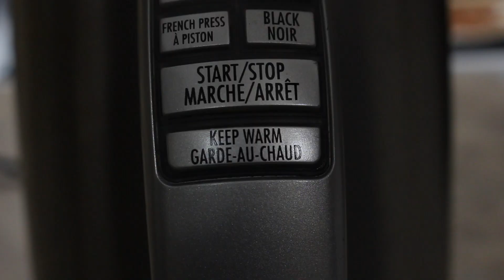全粒粉パンケーキとフレンチプレスコーヒー｜朝ごはんvlog＃１[ENG SUB]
カナダで暮らすとある日本人の生活の記録。今回は朝ごはんに、全粒粉のパンケーキを作りました。パンケーキにはベーコンを添えて。フレンチプレスで淹れるコーヒーと一緒にいただきます。

A cooking vlog of a Japanese woman living in Canada.
Making whole wheat pancakes from scratch and coffee with a french press for breakfast.
Steps are very easy and it's tasty!!

[Ingredients]
Milk: 1 cup
Apple Cider Vinegar : 1 tablespoon
Whole wheat flour : 1 cup
Baking powder : 1 & 1/2 teaspoons
Baking soda : 1/2 teaspoon
Salt : 1/4 teaspoon
Cinnamon : 1/4 teaspoon ( I put more than this in the video.:P)
Unsalted butter : 2 tablespoons, melted
Maple Syrup : 2 tablespoons
Pure vanilla extract : 1 teaspoon
*more Maple Syrup* : when you eat them!!🇨🇦

❝ 𝐚𝐛𝐨𝐮𝐭 𝐦𝐞 ❞
はじめまして。日本生まれ、日本育ち、そして現在カナダ暮らし中のえりなと申します。
暮らしや、食に関する動画をメインに投稿しています。
美味しい食べ物や、色々な発見を皆さんとシェア出来たら良いなと思っております。

Hi, I'm Erina（えりな）!
I'm a Japanese woman who was born & grew up in Japan and am currently living in Canada.
I'm making videos about my food experience and life style here in Canada as a foreigner.
I'm sharing some Japanese food and culture sometimes as well.
I love cooking/baking/eating and my life in Canada with my family.
My husband shows up in my video sometimes as a cameraman.